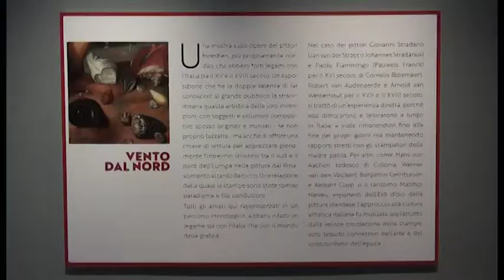"Vento dal nord", i dipinti degli artisti nordici in esposizione alla Casa Museo Ivan Bruschi